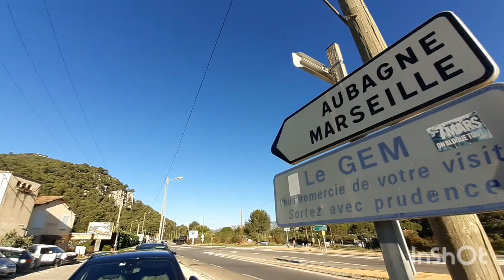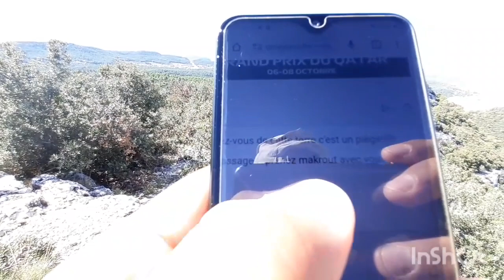Randonnée, La Tête du Douard 😎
Une randonnée fort agréable qui offre de beaux belvédères au-dessus de la vallée de l'Huveaune,  à la visite  de La Tête du Douard à 495m D'altitude,  Départ du Domaine du Gem à Gémenos en bordure de la R8N.

La randonnée se fait, sur différents chemins forestier et dans la forêt, avec des odeurs qui vous caresse les narines, l'odeur des arbres des feuilles mortes, et d'un certain endroit l'odeur de caramel ça c'est vraiment bizarre.

Petit détour pour visiter,les gorges de la Petite Sainte Baume, un lieu curieux où se mêlent grands arbres, falaises et grottes... un véritable hâvre de paix.

Avant la montée au sommet, la balade continue pour aller visiter une grande carrière immense au niveau de l'escargot, c'est comme ça que s'appelle ce lieu, faire attention ne pas trop s'approcher, car vous risquez de ressembler a une brique de ciment une fois atterrit en bas 🤣.

Puis nous monterons par d'agréables sentiers au sommet du Douard où un panorama à 360° sur les collines provençales, exceptionnel nous attend sur le Garlaban, la Ste Baume et jusqu'à la  Sainte Victoire, le Mont Marseillais, toute la baie de Cassis et de La Ciotat, et bien évidemment la croix émetteur radio 🤣📡📡

Le retour s'effectue, sur des petits chemins de garrigue très délicat, et difficilement repérable

Le conseil que je donnerai, c'est une fois arrivé à la tête du Douard, emprunter le même chemin de retour pour tomber sur la piste forestière, je vous déconseille fortement, d'effectuer le retour sur la piste descente côté Sainte-Baume, car celle-ci est très difficile à repérer, vous pouvez facilement vous perdre et vraiment rien à voir au niveau de cette piste.

Circuit conseillé et accessible à tous, si vous désirez faire quand même le retour sur cette fameuse piste caillouteuse, je vous déconseille d'y amener vos enfants

Total circuit : 10.71 km
Altitude max: 495m
Altitude min :124m
Dénivelé : +438m  -429m